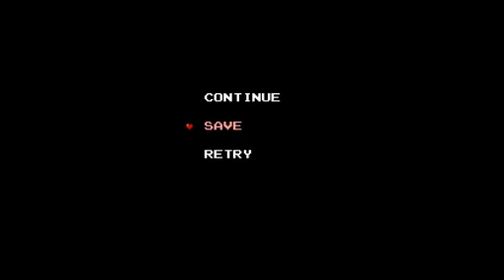ZC: Lost Isle - Run 2 Pt3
Though I said I wasn't going to upload this run, numerous people asked me to anyways. Also I don't know if I uploaded the right ones(and in the right order).